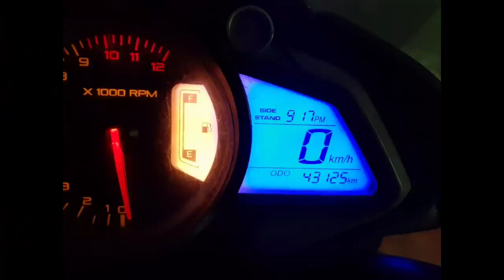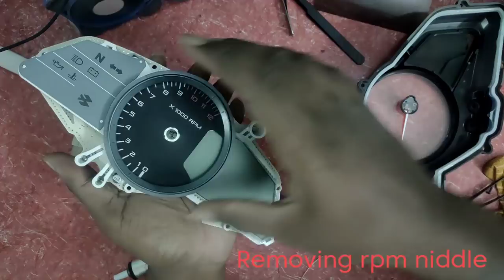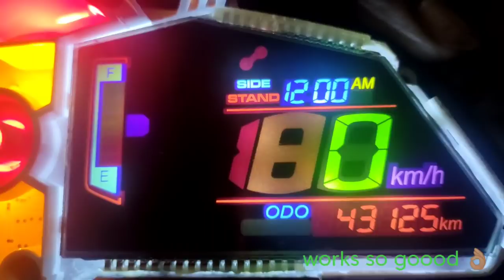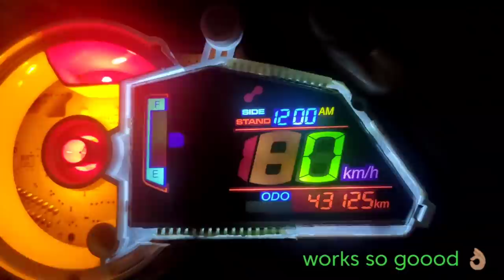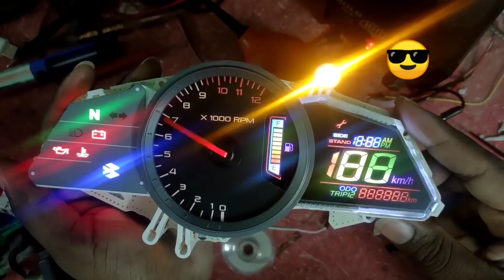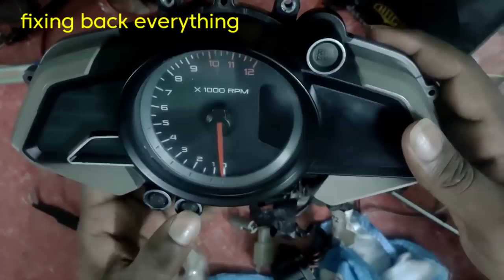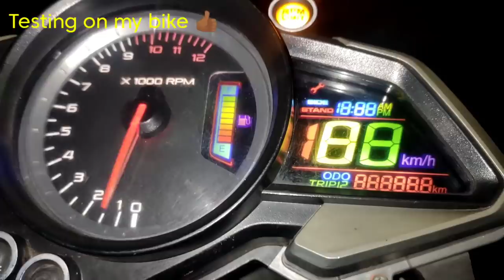How I modified my ❤NS 200 speedometer,making video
This video is full of modifying the speedometer,apologize for quality of the video,staring times on youtube,I don't know that much on editing but I give my best in this video...no speaking only action...bcuz I don't known what to speak🤭..

Guys next video intro for r15 v3 bs6

If you like this video,I know u don't but do it just like it.
.kaasa panama pannividugaya.

If you need this modification just telegram me I all notify hear: